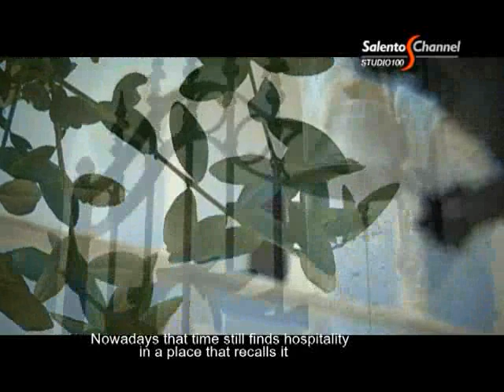ANTICA MASSERIA JORCHE - Torricella - Taranto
ANTICA MASSERIA JORCHE a Torricella (Taranto)